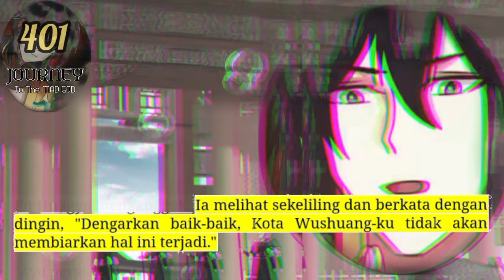Perjalanan Dewa Gila season 401